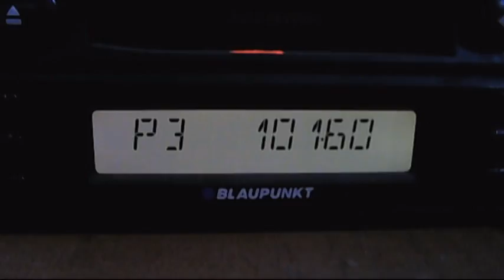fm dx european sporadic-e 20:28